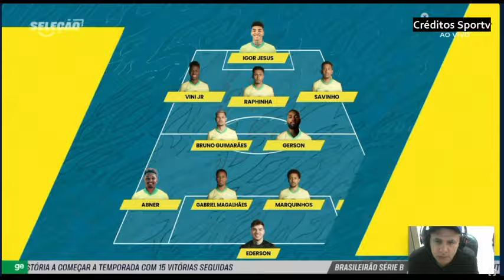Seleção brasileira íltimos ajustes para jogo com Uruguai a escalaçãp e análise do Seleção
seleçãobrasileira uruguay Seleção brasileira íltimos ajustes para jogo com Uruguai a escalaçãp e análise do Seleção